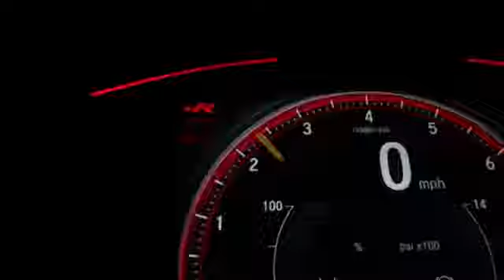why speed kills??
ntsa_driving_test_tricky_questions_and_answers_h264_37956.mp4